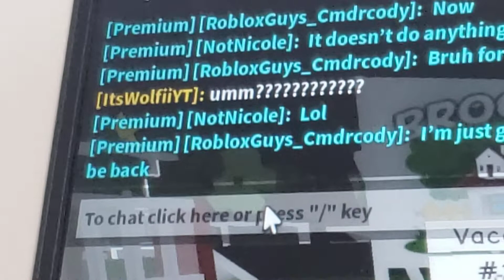🦣🦬🦓🐅🐆🦘🦩🕊🦢🦥🦡🦫😶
I saw something sus😈🤔